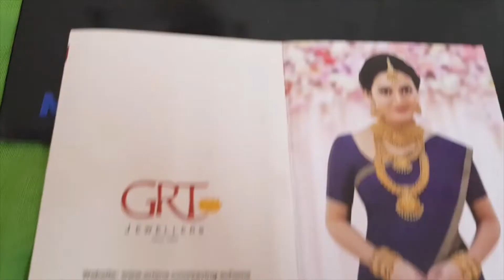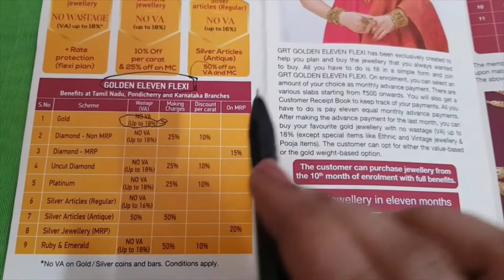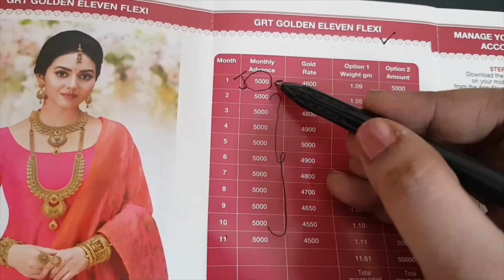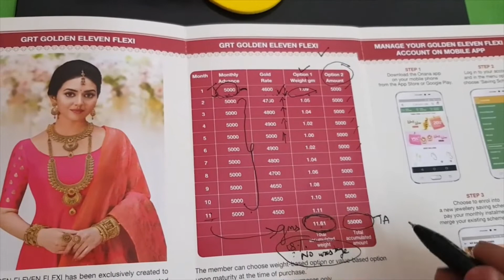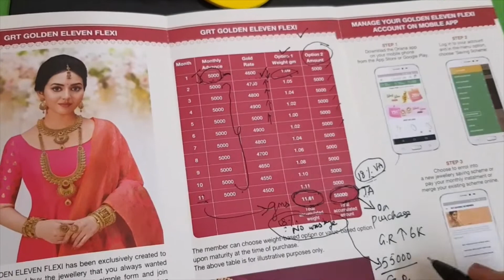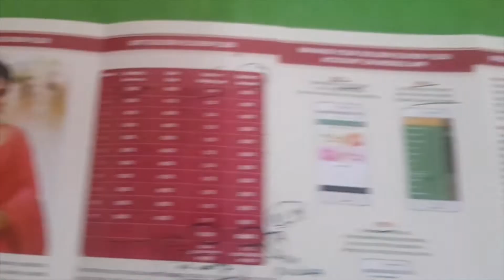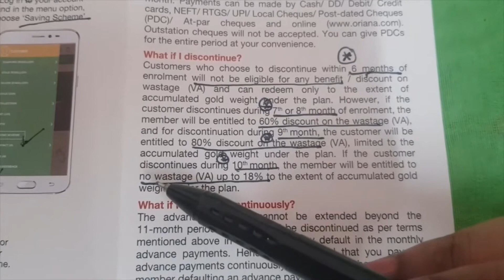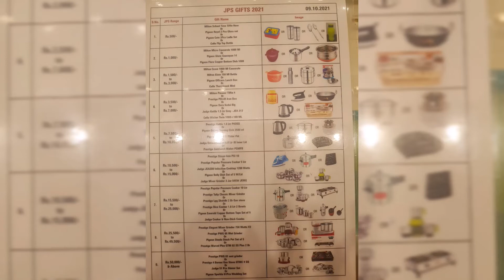GRT Chit scheme details| Updated details 2021|Golden 11 Flexi Scheme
Hey guys ❤️

Happy Shopping☺️